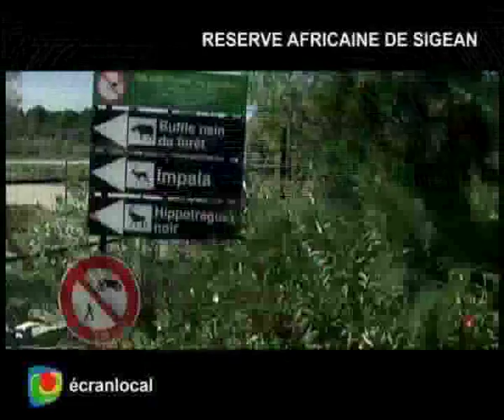TOURISME : La Réserve Africaine de Sigean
La Réserve Africaine de Sigean est célèbre pour ses 3 800 espèces animales vivant sur plus de 300 hectares. Ce site naturel nous est présenté par Gabriel De Jesus et Marie-Anne Bilbaut.